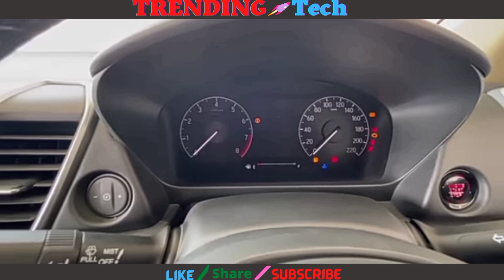HONDA CITY I- VTEC Vx VARIANT FAST AND TECH REVIEW BY TRENDING TECHNOLOGY.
In this video Honda City VX variant fast and tech review like - price,, features,, safety,, interior,, Exterior,, dimensions and more details. by Trending Technology this video is created by Nischal Chauhan For Knowledge purpose only Thanks .
Special Thanks_(SansCari Sumit)♥️
I am not the owner of the pictures and images.
 Thanks.